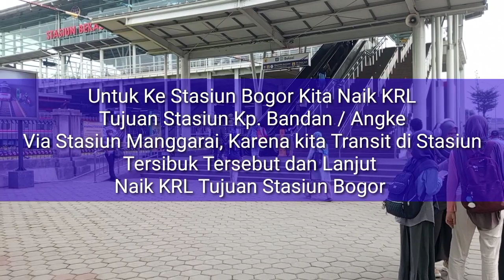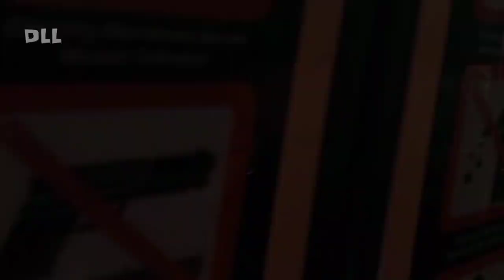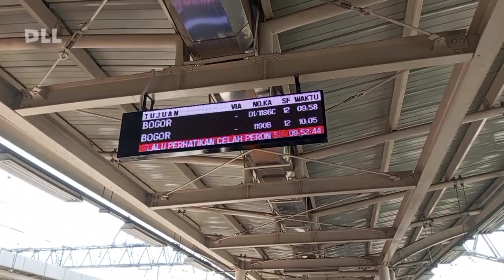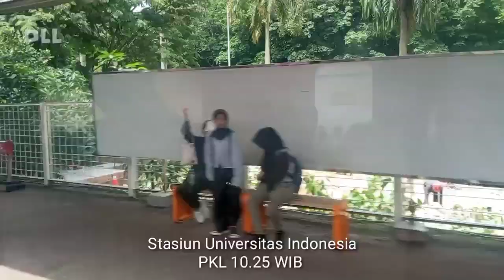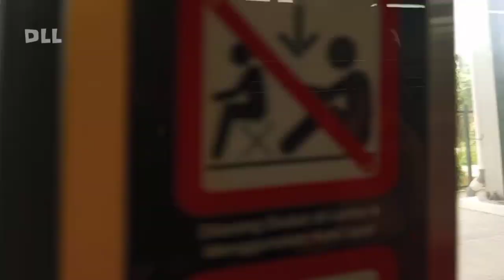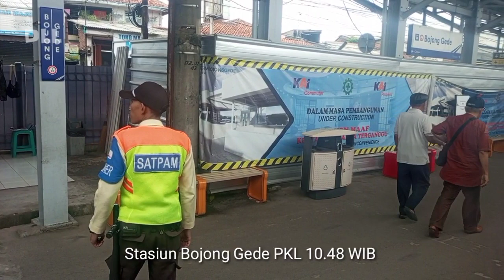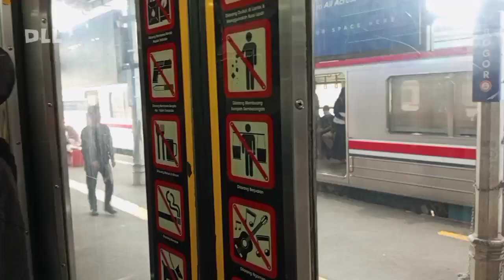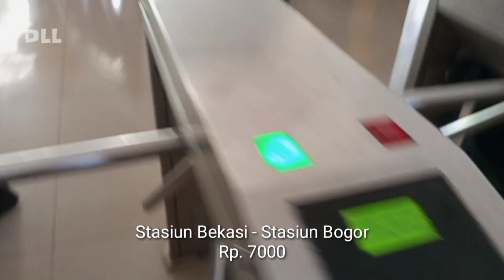Ok Gas ‼️ Cara Naik KRL ke Stasiun Bogor | Cuma 2 jam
naik KRL ke kota Bogor cuma 2 jam tanpa macet

Asik Gak ‼️

modal 7000 bisa jalan jalan ke Bogor
Mantap kan ‼️

ayo kita simak di video ini perjalanan dari stasiun bekasi - stasiun Bogor dan tentu saja kita akan Transit di stasiun Manggarai , bagaimana cara transit di stasiun Manggarai ?

semoga bermanfaat
semoga kita selalu di berikan nikmat sehat aamiin